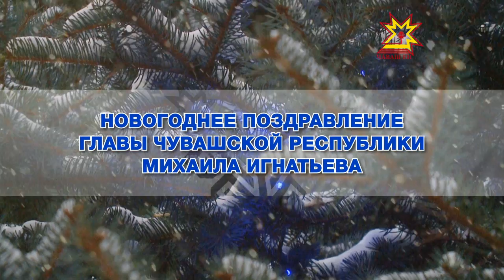Новогоднее поздравление Главы Чувашской Республики Михаила Васильевича Игнатьева